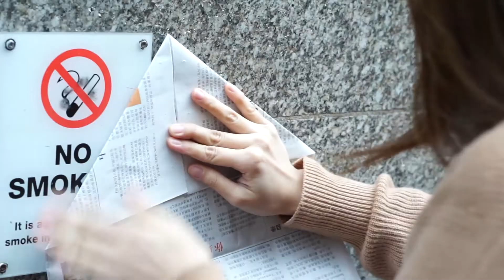The Last Gate